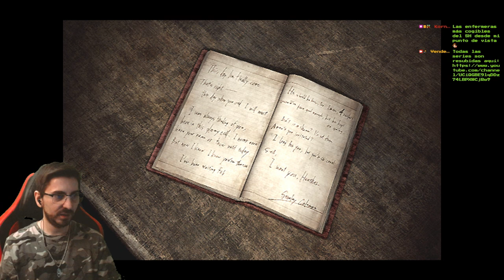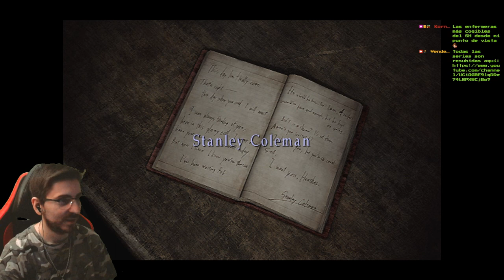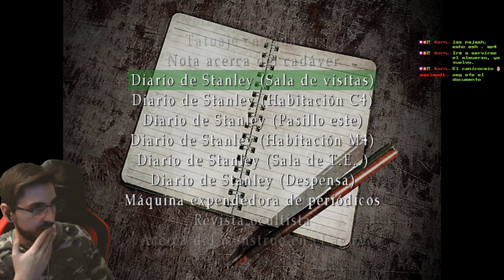🔥El Hospital Parte 1🔥🕹️SILENT HILL 3 Blind Run en Difícil/Fácil🕹️🔴Ep.12🔴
- No me dió tiempo a editar casi nada el capítulo así que sorry por las partes aburridas que hubiera cortado en edición :(